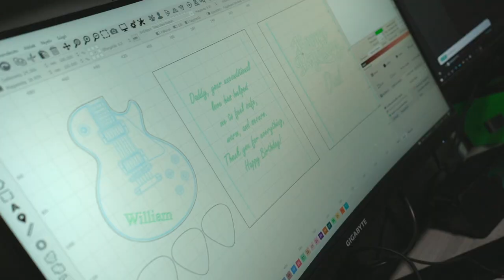Guitar Pick Holder and Wooden Guitar Picks production - WoodLandGoodLife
This is a short introduction video how we are crafting our guitar pick holders and wooden guitar picks.